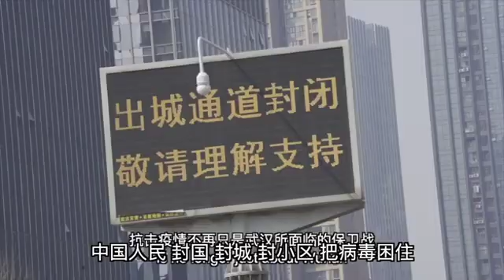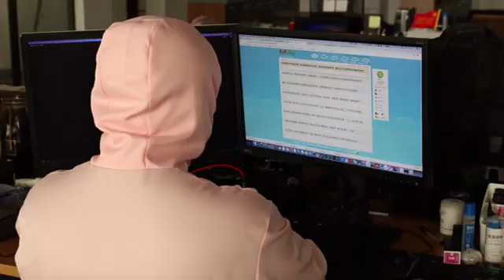Vlog 像武汉医生一样的工作六小时，被一篇日记气哭,Vlog# Working like a doctor in Wuhan，pissed off by a freaking diary